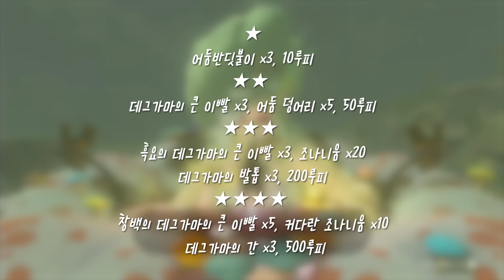어둠세트,다크세트,전설무기 독점상점개방하기! 지저퀘스트,모든 마인상 위치공략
00:00 인트로
00:52 마인상이무엇? 독점템 해금 순서
01:22 어둠세트의효과와 강화재료
02:25 지저로 부르는 목소리 에피소드 챌린지
04:19 동쪽굴
05:03 북쪽굴
05:44 남쪽굴
06:48 서쪽굴
08:08 퀘스트완료후 보상
08:45 모든마인상의 위치
생방송 다시보기는 회원전용입니다!(990원)
생방송은 트위치에서!